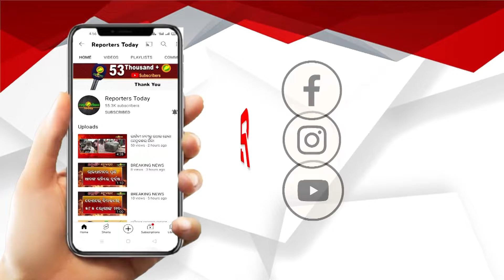ଶାରୀରିକ ଭାବେ ଭିନ୍ନକ୍ଷମ କିନ୍ତୁ ମାନସିକ ଭାବେ ଖୁବ୍ ଶକ୍ତିଶାଳୀ